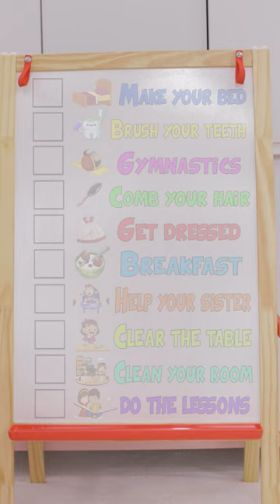Many things To do 1 TikTok Videos by MMM Family